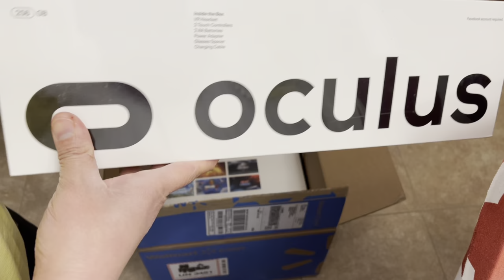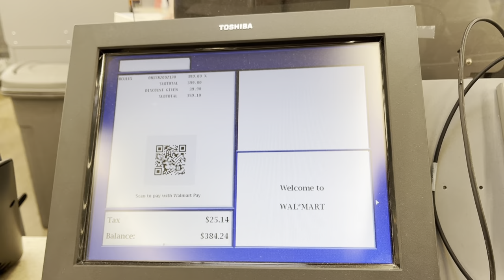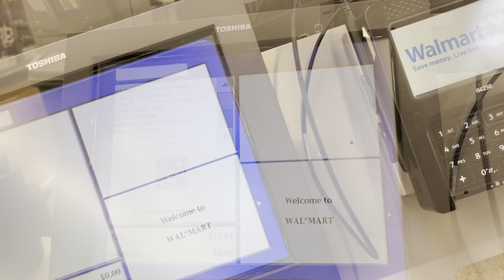Walmart Shopping with 10 Percent Discount